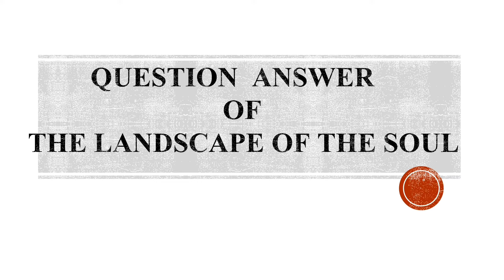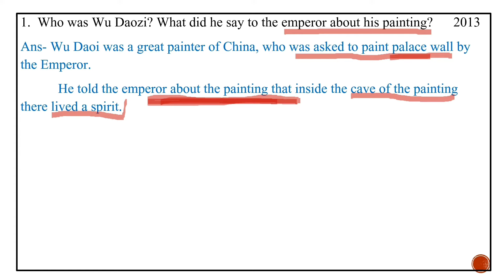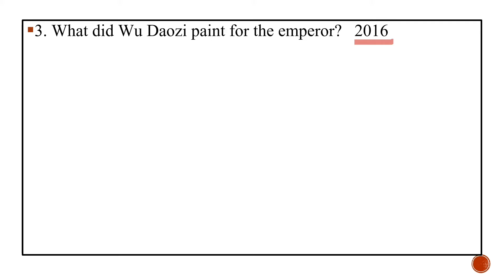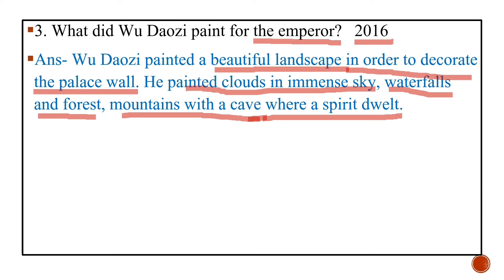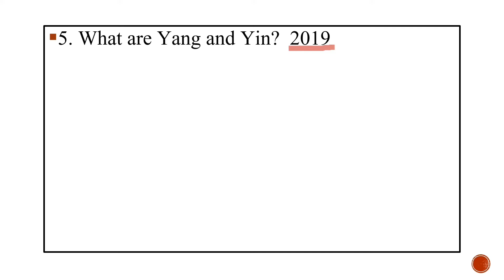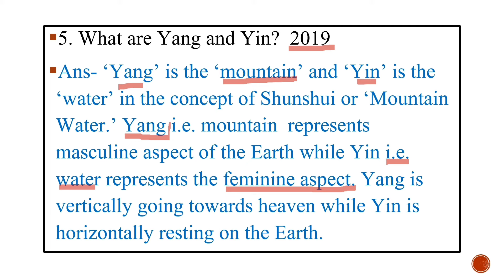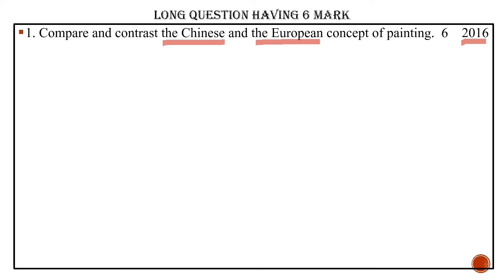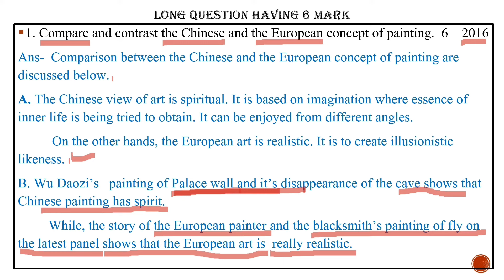Question Answer "The Landscape of the Soul" short and long Question Answer of landscape of the Soul